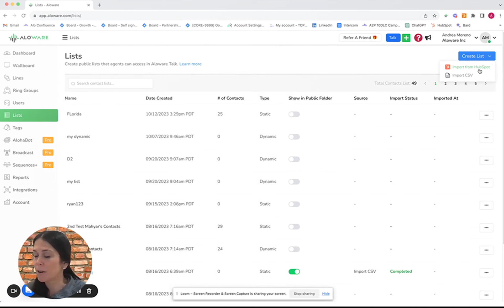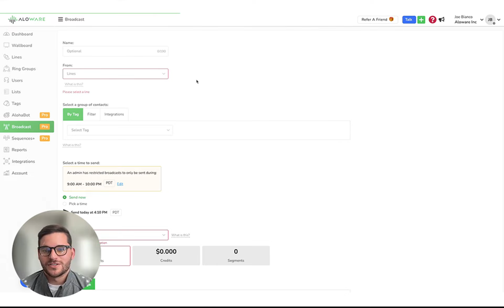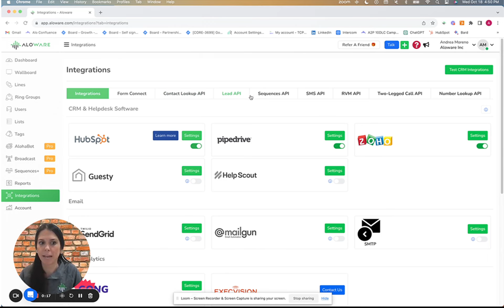Getting Started with Aloware - Cloud Contact Center Setup Walkthrough 🚀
Join us as we walk through the initial setup for Aloware, the all-in-one cloud contact center solution. 🤝 Learn how to:

- Add phone numbers, import contacts
- Set up intelligent call routing and ring groups
- Monitor performance with real-time analytics
- Integrate with top CRMs like HubSpot
and more!

Whether you need to optimize voice calls, texting, or multimedia interactions, Aloware has you covered. See how quick and easy it is to get started with this complete contact center platform designed to maximize your team's productivity and customer experience. 🙌🚀